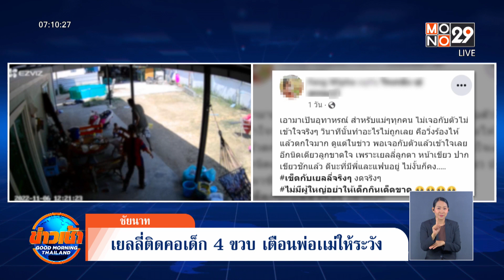เยลลี่ติดคอเด็ก 4 ขวบ เตือนพ่อเเม่ให้ระวัง l Goodmorning Thailand l 8 พ.ย. 2565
คุณแม่ท่านหนึ่ง โพสต์คลิปเป็นอุทาหรณ์ / ลูกชายวัย 4ขวบทานขนมเยลลี่เข้าไป ก่อนจะชัก หน้าเขียว ปากเขียว  เพราะติดคอ แม่ได้แต่วิ่งร้องไห้ตกใจ ทำอะไรไม่ถูก กระทั่งพ่อและลุงเข้ามาช่วย ล่าสุด เด็กปลอดภัยแล้ว